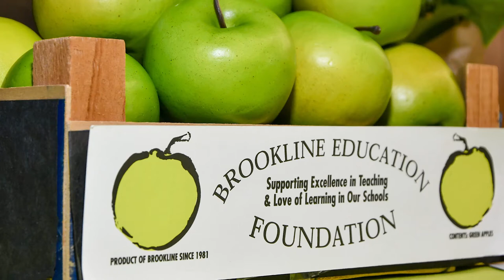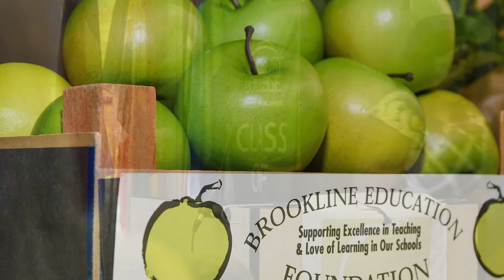Dominique Ferdinand | Caverly Awards 2017 | Brookline Education Foundation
Dominique Ferdinand is the 2017 Brookline Education Foundation's Caverly Award Recipient.

The Brookline Education Foundation is a nonprofit organization dedicated to preserving Brookline’s commitment to excellence in public education. The BEF raises private funds to support innovative teaching, administrative leadership, professional development, and community participation in the schools.

Learn how to help teachers be their best.